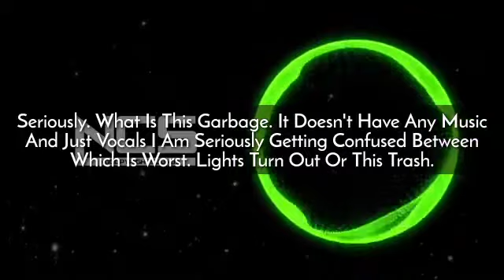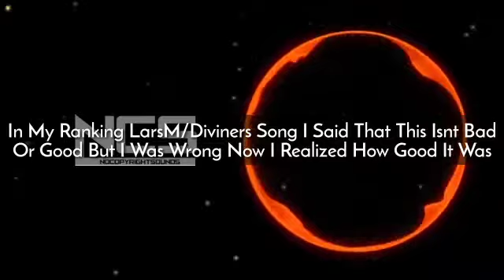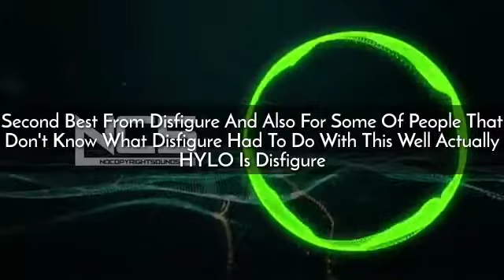[Monthly Ranking #6] Ranking NCS May 2019 Songs: Elevate Album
And Also Stay Safe🏘️